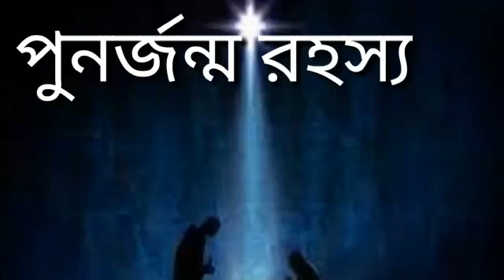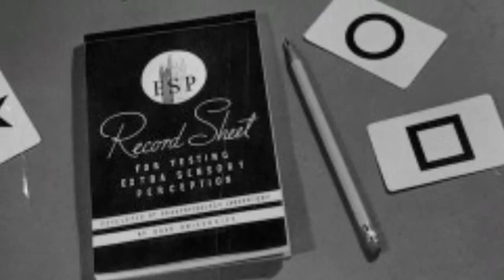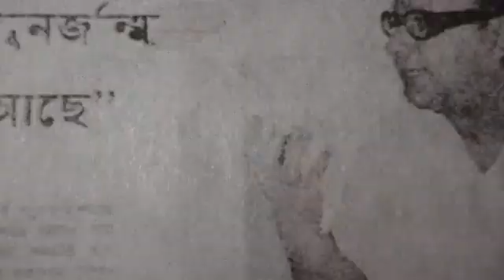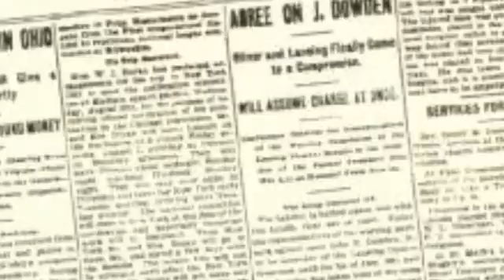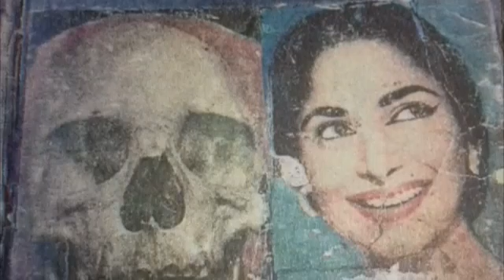জাতিস্মর কি বাস্তব না কল্পনা ?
আসুন জেনে নিই বিজ্ঞান কি বলছে ?